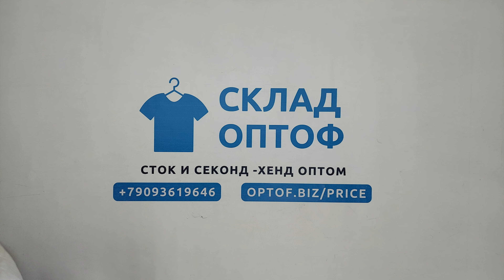32328 Куртки мужские,секонд (1 кат), 85пак, 8.95 кг, 6.30€/кг, 12шт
32328 Куртки мужские (MEN S JACKETS A),  секонд (1 кат), Англия, 85 пак, 8.95 кг, 6.30€/кг, 12 шт